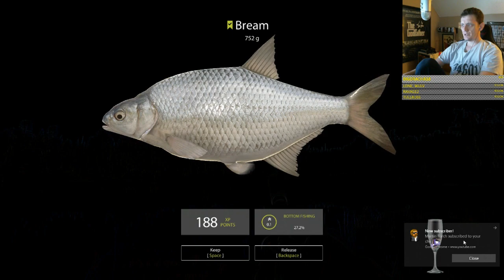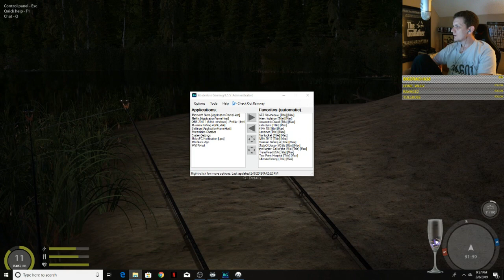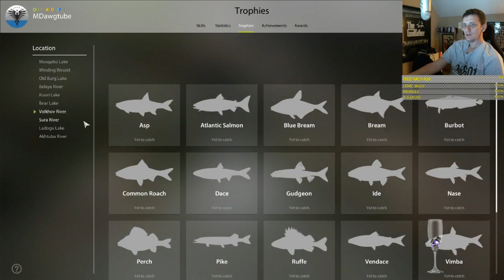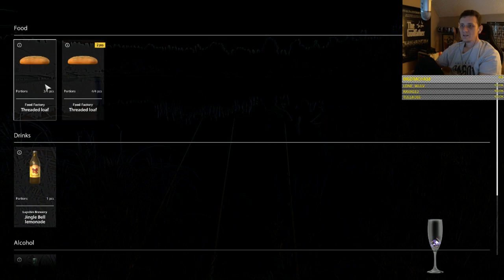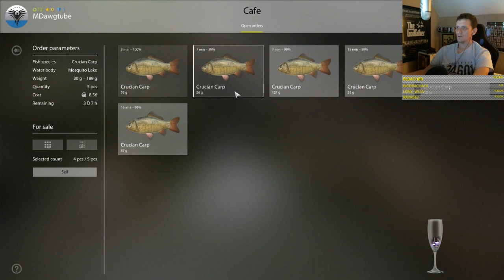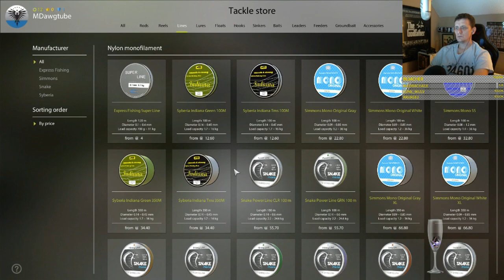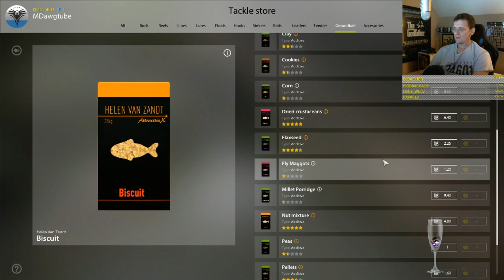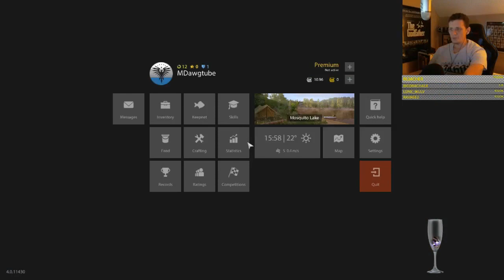Russian Fishing 4 Beginner's Guide to RF4 Vol 7 Hitting level 12 on awesome Crucian Spot